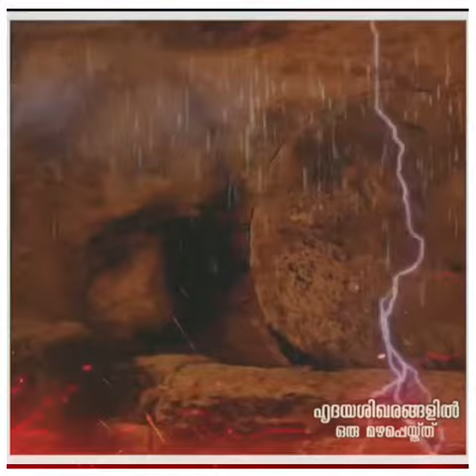Easter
നോമ്പിന്റെ നെഞ്ചിടിപ്പുകൾ .

ഉയിർപ്പ്.

ഇനി കുടിക്കുന്നില്ലെന്നു തീരുമാനിക്കുന്നു. പിണങ്ങിയ പപ്പയോടു ഇണങ്ങുന്നു... അമ്മയുടെ മടിയിൽ തലവച്ചുറങ്ങാൻ സമയം കണ്ടെത്തുന്നു... കൂടപ്പിറപ്പുമായി പിണങ്ങിയതോർത്ത് വിഷമിക്കുന്നു. മിണ്ടാത്ത സഖിയോട് കൊച്ചുവർത്തമാനം പറയുന്നു... കണ്ടില്ലെന്നു നടിച്ച സഖിയുടെ ആശകൾക്കു നിറമേകുന്നു.. വീടരികിൽ ഒരു ചെടി നട്ടു നനക്കുന്നു... ...ഉം. ഇനി കുറച്ചുകൂടി പഠിക്കണം. സ്നേഹിക്കണം... കരുതണം. പ്രാർത്ഥിക്കണം... കരുണകാട്ടണം. ഉയിർപ്പാണ്. ഉള്ളിലെവിടെയോ ചില കല്ലുകൾ പിളരുന്നുണ്ട്. നിലച്ച ഹൃദയങ്ങൾ താളം ചവുട്ടി തുടങ്ങുന്നുണ്ട്. എല്ലാ ചങ്ങായിമാർക്കും... ഹൃദയം നിറഞ്ഞ ഈസ്റ്റർ മംഗളങ്ങൾ. ഹൃദയശിഖരങ്ങളിൽ# ഒരു# മഴപ്പെയ്ത്ത്